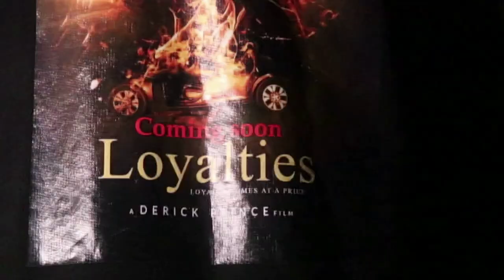T MACC 007 PILOT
CONTENT PERVIDED
 BY
T MACC
T MACC OO7 PILOT
VAL TV NETWORK
CHILLL$POT LA$ VEGA$
CHILLLSPOT LAS VEGAS.COM
FLIM / EDITING
BY
CHILLL
TOP -N